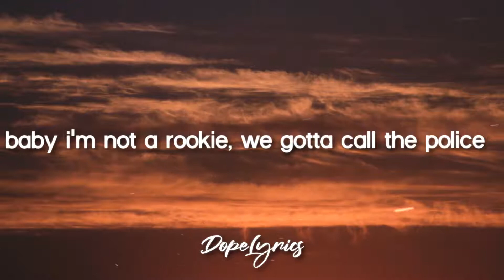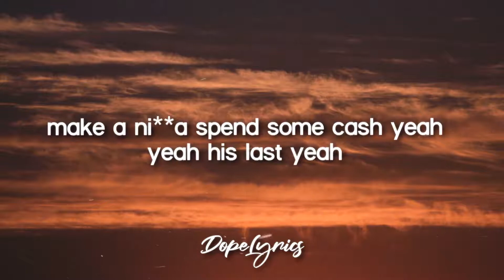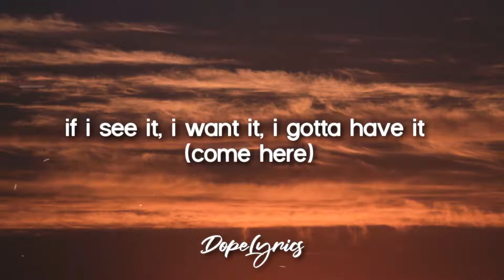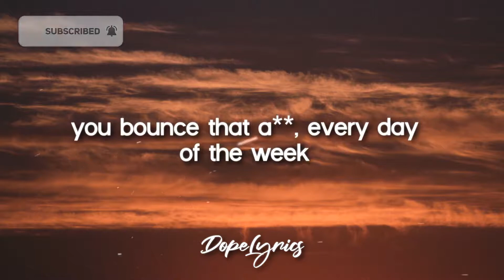Jalen McMillan, DJ PLAE For The Ratchets Dope Lyrics 🎵